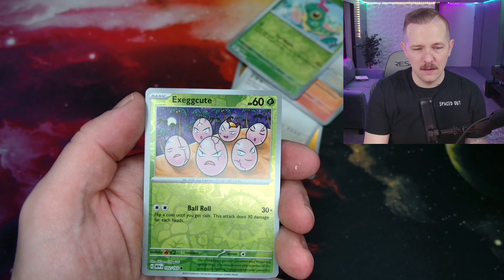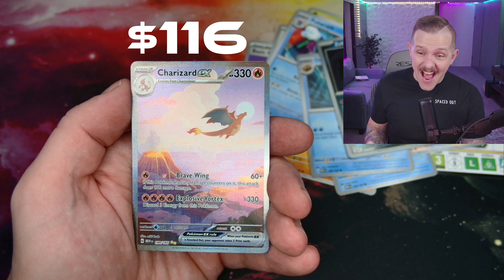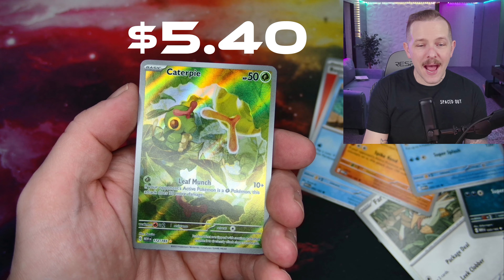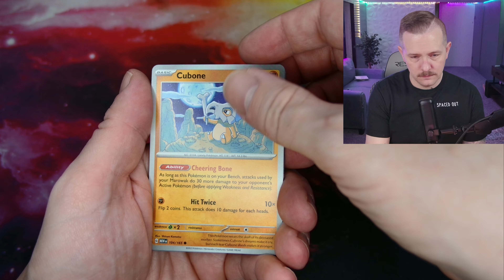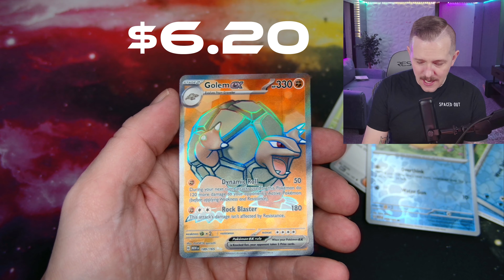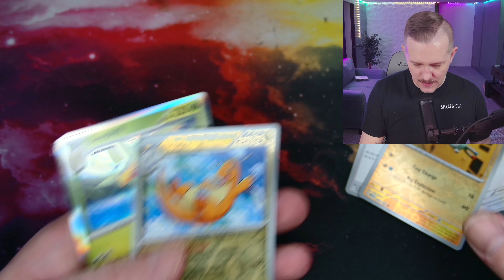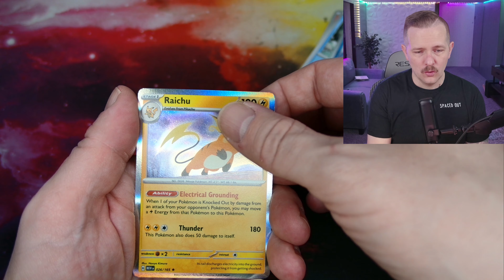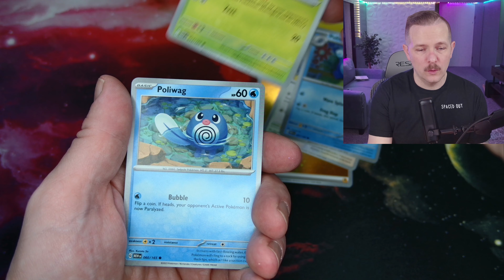BEST 151 UPC EVER?!?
New Schedule Coming Soon Starting in January 2024